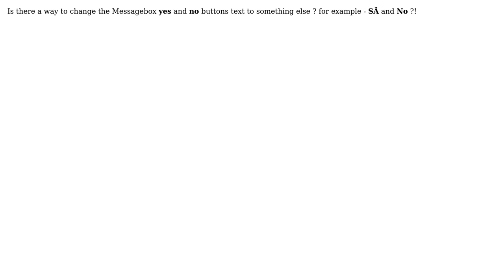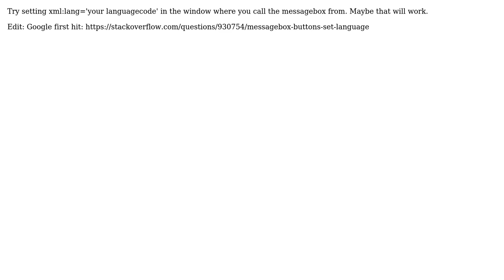WPF messagebox localization (2 Solutions!!)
WPF messagebox localization

With thanks & praise to God, and with thanks to the many people who have made this project possible! | Content (except music & images) licensed under CC BY-SA | Music | Images & others | With thanks to user Vale user Erez user AmazingDreams and the Stack Exchange Network Trademarks are property of their respective owners. You are responsible for your own actions.